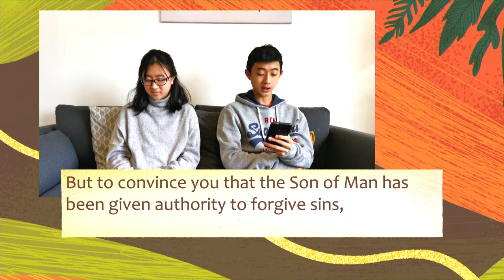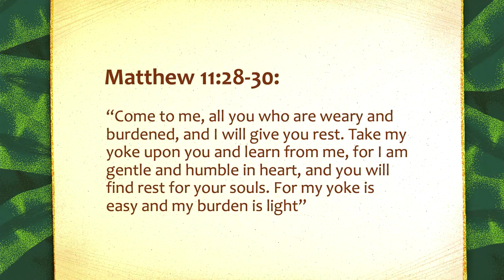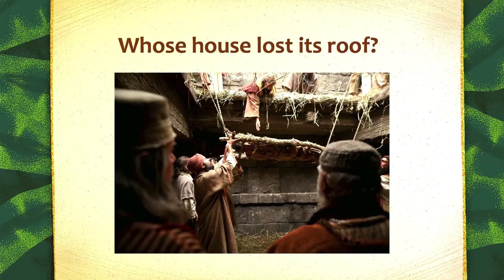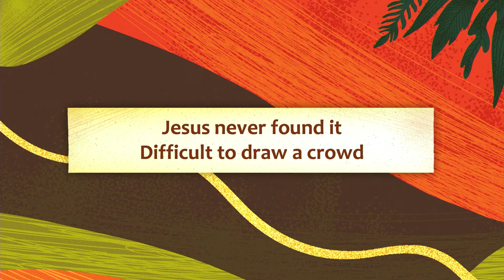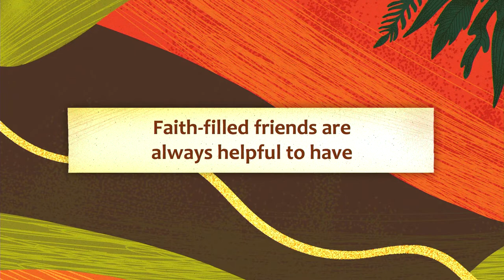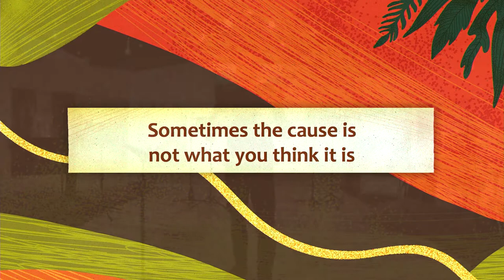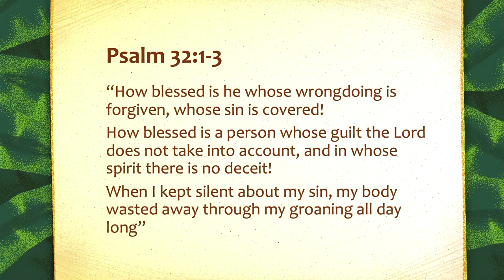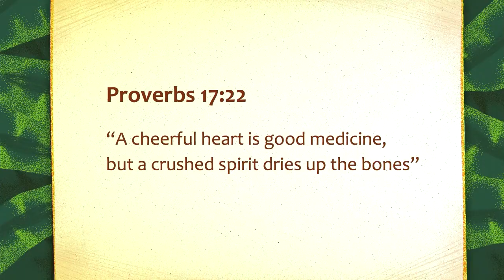Dealing With Sickness//Ian King//01 November 2020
Ian King speaks to us about 'Dealing with Sickness' The Jesus Way.